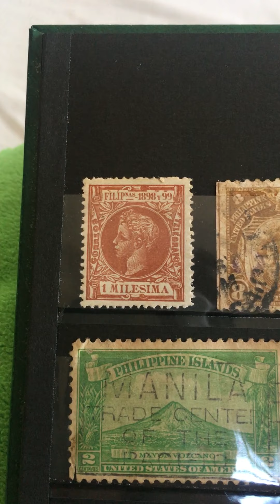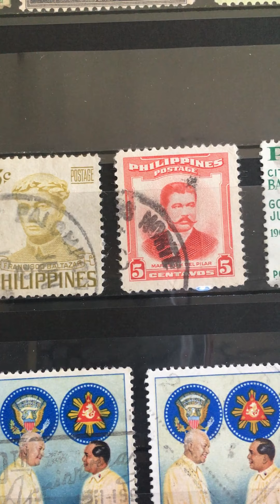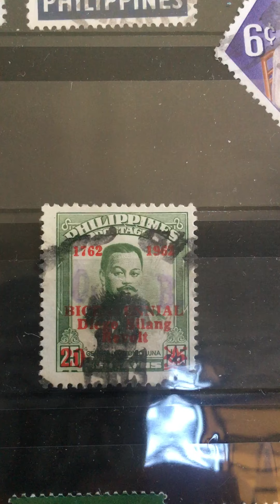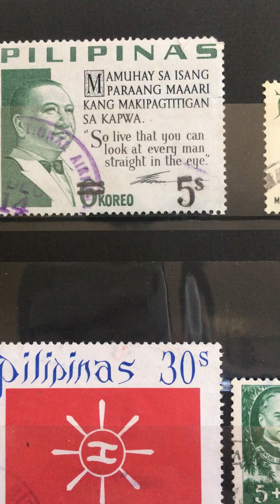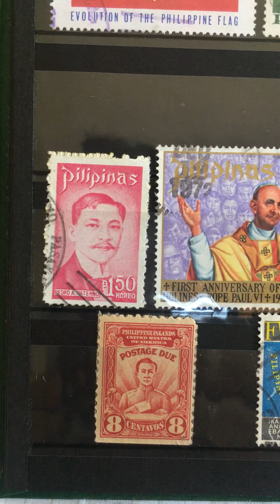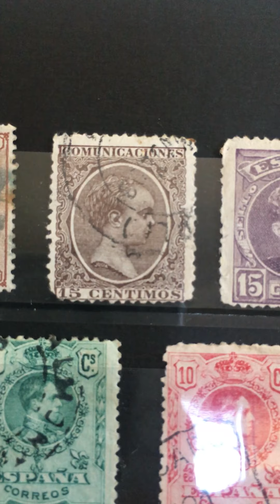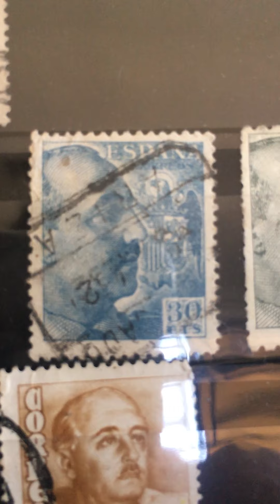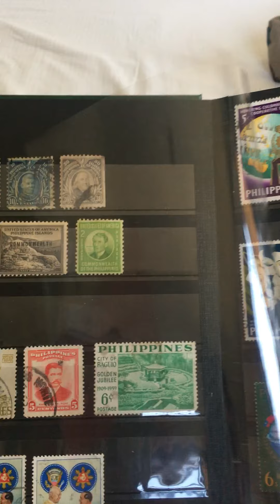Old stamps from philippines 🇵🇭 and Spain 🇪🇸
Postal Stamps from the Philippines 🇵🇭 and Spain 🇪🇸